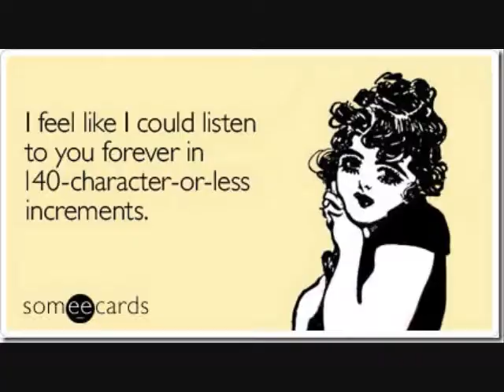UPDATE: THANK YOU SUBBIES/ TWITTER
I can't say thank you enough to you guys!!! I love talking to you all!!